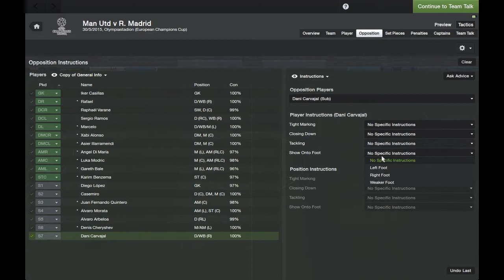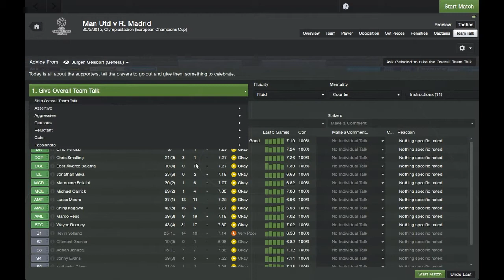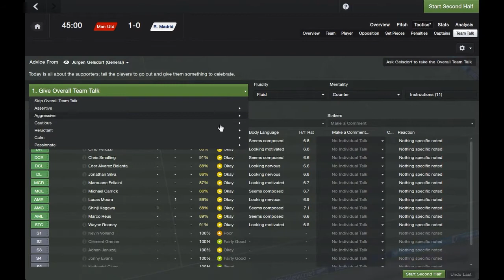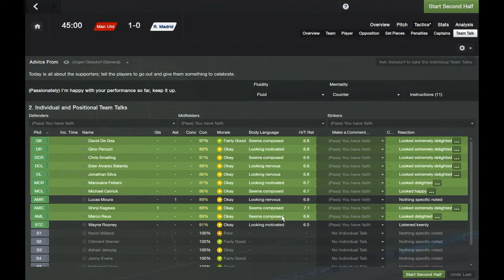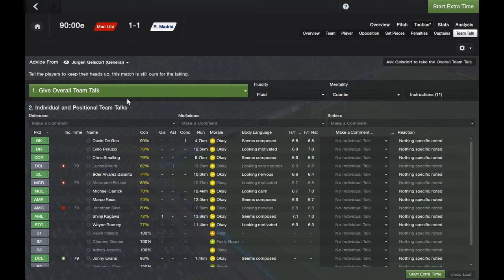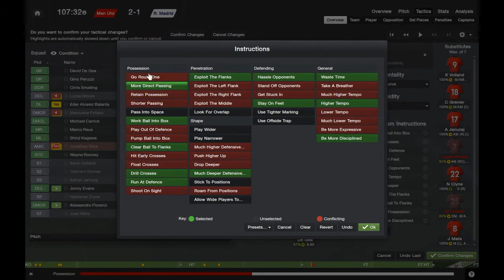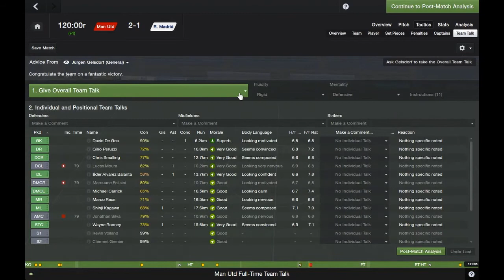Football Manager 2014 | Man United | 7 | Champions League Final - LIVE!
MAN UNITED! CHAMPIONS LEAGUE FINAL - LIVE!

Fergie has left, Moyes has been SACKED!. Can FMCampbe11 do better?

This channel will continue to contain all kinds of Football Manager content. Videos will be uploaded on the regular.

Let me know if there is anything that you would like me to have a look at.
Tell me about any challenges that you think I should try.
ASK ANYTHING!

IGNORE BELOW

football manager
football manager 2014 training
football manager 2014 best players
football manager 2014 best youth
football manager 2014 best staff
football manager 2014 how to
football manager 2014 challenges
football manager 2014 challenge mode
football manager 2014 pentagon challenge
football manager 2014 pentagon
football manager 2014 director of football
football manager 2014 head of youth development
football manager 2014 injuries
football manager 2014 fitness
cristiano ronaldo
ronaldo
lionel messi
messi
zlatan ibrahimovic
ibrahimovic
neymar
sergio aguero
aguero
wayne rooney
rooney
robin van persie
rvp
van persie
yaya toure
toure
luis suarez
suarez
football manager 2014 psp
playstation
apple
windows
microsoft